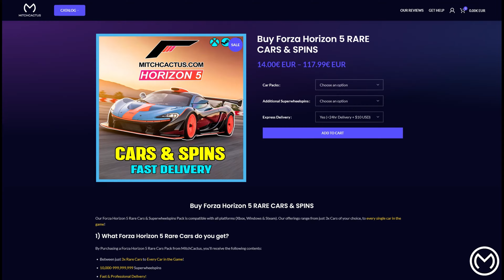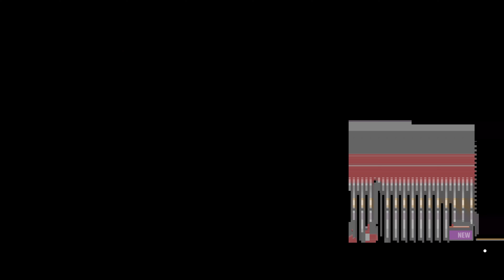Forza Horizon 5 Winter Season - Festival Playlist Series 34 /FULL GUIDE/ Horizon Retrowave Update 34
Forza Horizon 5 Festival Playlist Series 34 - Winter Season (Horizon Retrowave)

Forza Horizon 5 How to Complete Festival Playlist Winter Season Series 34.

Get ready for the Winter Season in Forza Horizon 5 with our comprehensive guide to the Festival Playlist Series 34 Horizon Retrowave!

In this video:
Photo Challenge 3000
Forzathon Weekly Challenge Berlinetta
The Trial Back to the 90's
Showcase remix off the rails
Speed Zone Ladera
Trail blazer City Escape
Seasonal championship 2000 and late
Seasonal Championship DTM READY

Forza Horizon 5 How to Complete Festival Playlist Winter Season Series 34 Retrowave - Full Guide + Tune Codes. *UPDATE 34*